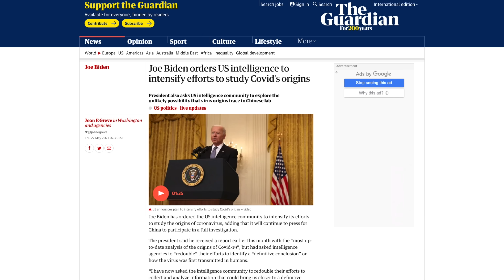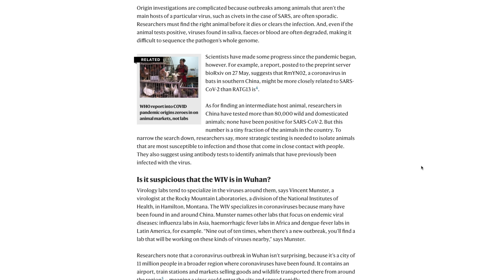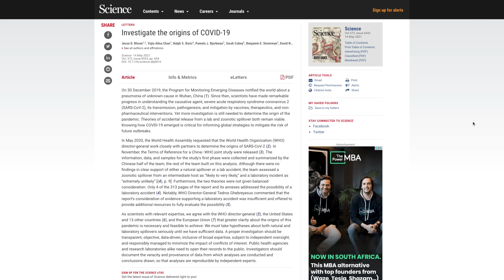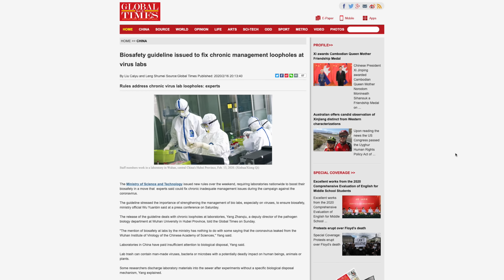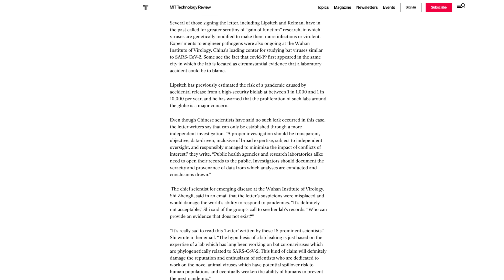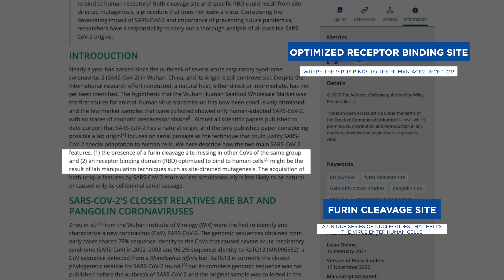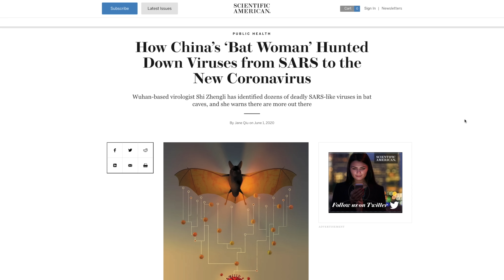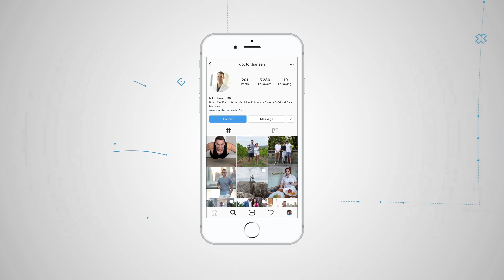The Truth About The COVID Origin and the Lab Leak Theory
Jon Stewart was just on late night with Stephen Colbert, and his take on the lab leak theory of COVID surprised the audience. Of course, how COVID originated is essential because the answer can aid in the prevention of future pandemics. But there was something that Jon Stewart said that I think is over-the-top.

Timestamps ⏩
00:00 About Doctor Mike Hansen
00:21 Reaction about the Jon Stewart Reaction Statement on Stephen Colbert Show
02:33 The COVID Origin
04:08 Close Living Quarters - Humans and Animals
04:55 SARS-COV-2's Closest Relative
05:31 The LAB LEAK Theory of COVID
06:33 The Timeline of COVID
07:40 The Precedent for LAB Accidents
09:32 Genetic Manipulation
12:17 Was the COVID Virus Biologically Manipulated?

On May 26, 2021, President Biden directed the U.S. Intelligence Community to step up their investigative efforts into the origin of the covid pandemic and report back in 90 days. In addition, Australia, the European Union, and Japan have expressed a desire to make a more concerted effort to determine the covid origin.

Finally, on March 4, 2021, prominent scientists called for a complete and unrestricted investigation in an open letter to the WHO.

Why the sudden interest?
A recently released U.S. intelligence report stated that several researchers at China's WIV fell ill in November 2019 and had to be hospitalized. And just today, there was a study that showed evidence that people had antibodies in the United States in December of 2019.

The Lab leak theory
Was an employee at the Wuhan virology lab accidentally infected and then spread the virus, especially if the initial contacts were asymptomatic? The largest collection of bat samples, especially ones containing bat covid viruses, are in the Wuhan Institute of Virology.

Could poor lab techniques by inadequately trained technicians allow the virus to escape?
Could researchers at the Wuhan Institute of Virology have made the virus more virulent and transmissible by experimenting with a gain of function mutations?
These mutations are designed to hasten the evolutionary process so scientists can be prepared for future pandemics.

This theory carries more controversy than the theory that the virus was naturally transmitted. It is more politically charged and has economic, social, and political implications. Unfortunately, this theory received only a brief mention in the WHO report. A mere 4 of the 313 pages of the report were devoted to it.

The Timeline
Several researchers inside the Wuhan Institute of Virology became ill in the fall of 2019 with symptoms consistent with COVID or the seasonal flu. Then, in November 2019, three of the WIV researchers became sick enough to seek hospital care.

Dr. Robert Redfield believes the current pandemic began in Wuhan as a localized outbreak in September-October 2019. Especially because of how well-adapted this virus is to human ACE2 receptors. This virus essentially hit the ground running.

The Program for Monitoring Emerging Diseases did not formally notify the U.S. of the cluster of patients with pneumonia until December 31, 2019.

Dr. Robert Kadlac said that China used this 30 day lead time to purchase supplies.
Dr. Redfield spoke with his Chinese counterpart, Dr. George Gao, who was distraught that many people infected with COVID were not at the wet market.

The Precedent for Lab Accidents
Lab accidents have caused previous outbreaks of infection in China and elsewhere. In Beijing, China, for example, an outbreak infected nine people and killed one. In addition, a smallpox lab leak occurred in the United Kingdom in 1978, and an anthrax lab leak happened in the United States in 2014.

Furthermore, Dr. Shi Zhengli, aka the batwoman, has admitted that covid virus research was carried out in labs with Biosafety Level 2 rather than the more stringent Biosafety Level 4. In a Biosafety Level 2 lab, researchers wear white coats and gloves, not protective gear.

U.S. Embassy officials raised concerns about WIV's lab safety in 2018.
Chinese experts have also expressed concerns about lab safety in their own country, lamenting that "lab trash can contain man‐made viruses, bacteria or microbes" and that "some researchers discharge laboratory materials into the sewer after experiments without a specific biological disposal mechanism."